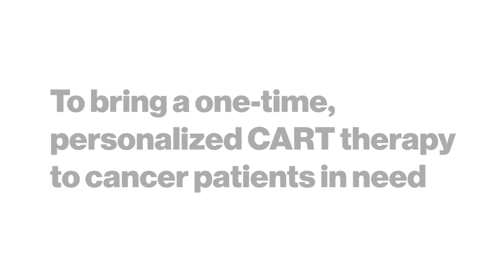Oncology Careers, Life-Changing Purpose – The Collaboration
Novartis Oncology Careers: Driving break-through innovation.